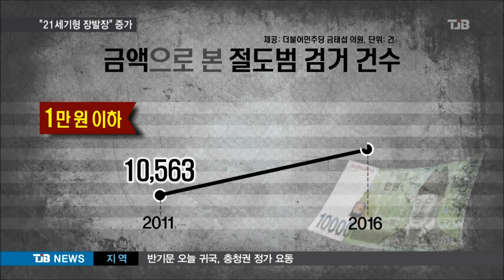[TJB 뉴스]경기 불황에 푼돈 훔치는 21세기형 장발장 증가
【 앵커멘트 】

일정한 거처 없이 떠돌며
푼돈을 훔치거나
절도 행각을 벌이는
생계형 범죄가

경기 불황에
21세기형 장발장이
급증하는 추셉니다.

조혜원 기자.

【 기자 】
남성 두 명이
주차된 차량을 일일이 열어봅니다.

노숙 생활을 하는 47살 박 모 씨와
교도소에서 출소한 지
얼마 안 된 55살 송 모 씹니다.

생계에 허덕이는 이들이 택한 건 차량털이로
현금과 돌반지 등 34만원 상당을
챙겼습니다.

새벽 시간 식당에 침입한 37살 김 모 씨는
금고가 열리지 않자
아예 통째로 뜯어 갑니다.

금고에 있던 현금 40만원으로
김 씨는 찜질방에서 일주일을 버텼습니다.

▶ 인터뷰 : 박승도 / 대전둔산경찰서 강력팀장
- "피의자는 일정한 주거 없는 상태에서 절취한 금원을 가지고 찜질방에서 사용한다든가 식사대금으로 사용하는 등 생활형 범죄를 한 것이었습니다."

▶ 스탠딩 : 조혜원  / 기자
- "지난해 4월 대전 유성의 한 현금인출기에선 누군가 실수로 두고 간 현금 2백 만원을
대학생이 가져가는 등
최근 경제가 어려워지면서
푼돈이나 생필품을 훔치는
생계형 범죄가 급증하고 있습니다. "

「만원 이하 금품 등을 훔쳐
검거된 건수를 살펴보면
지난해 만 4810건으로 지난 2011년에 비해
40% 증가했습니다. 」

▶ 인터뷰 : 김해중 / 대전보건대학교 과학수사과 교수
- "청년들의 실업난, 그다음에 경기 침체로 인한 (원인과) 노인분들이 수명 연장 등으로 인해서 생활비 마련 등이 어렵다 보니까 생계형 범죄가 증가하고 있습니다. "

증가하는 21세기형 장발장을 구제하기 위해
경찰은 경미범죄심사위원회까지 운영에 들어갔지만 생계형 범죄는 좀처럼 줄지 않고 있습니다.

TJB 조혜원입니다.